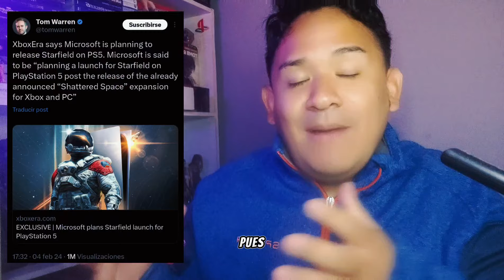EXCLUSIVOS de XBOX LLEGARÁN a PS5❗ Xbox Third Party es UNA REALIDAD 😭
Únete a este canal para el soporte y mejorar el contenido:
Quieres Apoyar de Forma DIrecta al CANAL!!

ps4 ps5 ps5 pro ps5 lite ps5 slim horizon forbidden west horizon 2 sonic 2 sonic la pelicula sonic movie sonic the movie ps4 vs ps5 ps5 vs ps4 ps plus abril ps plus ps plus extra ps plus premium nuevo ps plus playstation plus sony ps4 sony ps5 sony playstation ps now playstation now ps5 games ps4 games ps5 2022 dualsense ps5 grim fandango monkey island new monkey island monkey island 2022 xbox pc gaming game pass pc